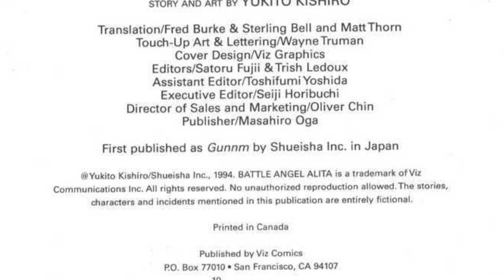Battle Angel Alita, Volume I : Opening Pages "Rusty Angel"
Manga: Battle Angel Alita: Volume I
Publisher: Viz Media
Author: Yukito Kishiro
Author Channel: @木城ゆきと-r2y

Song: Rusty Angel
Artist: Keisuke Shinagawa
Album: GUNNM (1993 OVA) Soundtrack

Recommended Channels

Codeweavers Crossover

Other Channels

Spare Keywords
Kaos Nova
Kaos Nova Store
Kaos
Radio Kaos
Alita
Battle Angel Alita
Alita Army
The AlitaArmy
Kaos Nova Channel
KranberriJam
The BS is Real